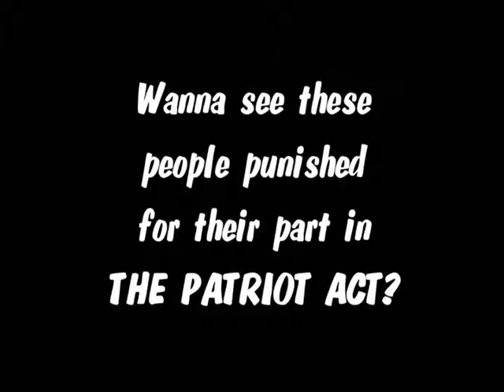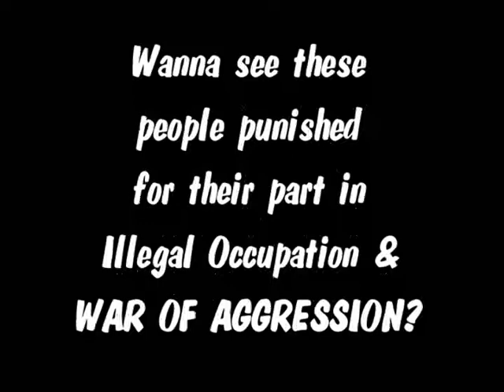Rebellion TV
Rebellion TV for people who have had enough.